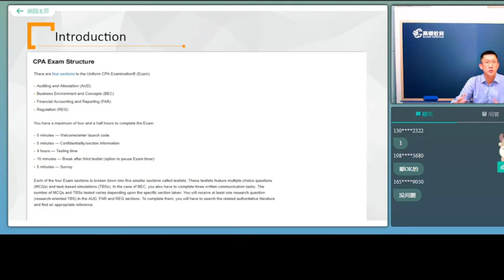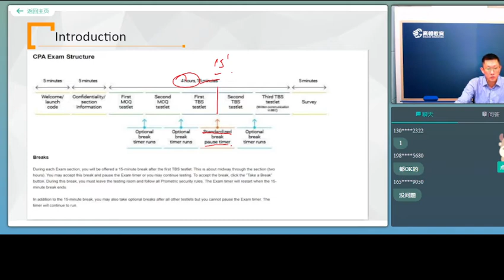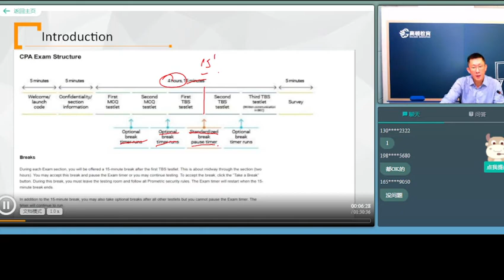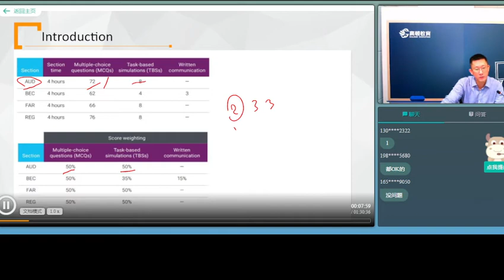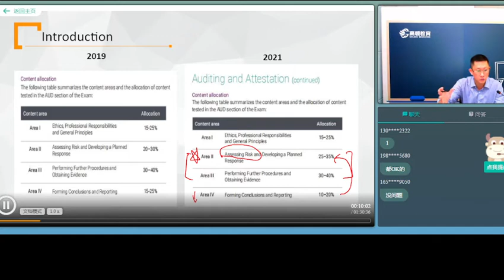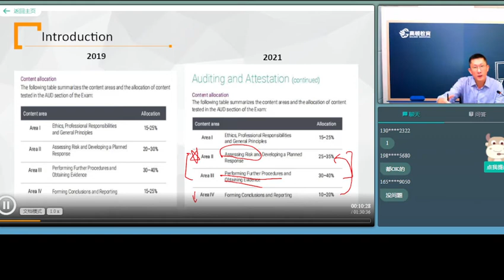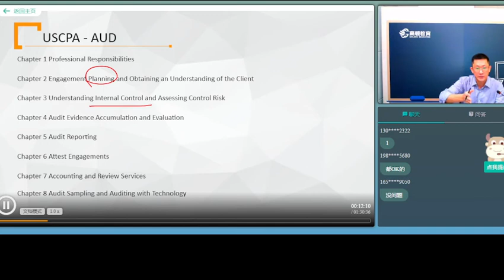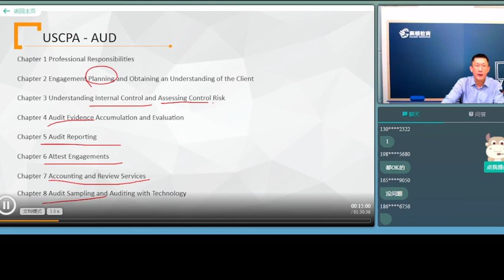U.S.CPA AUD科目介绍（考试流程&教材章节）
MBA@ University of Illinois at Chicago, USCPA license Holder解读USCPA AUD科目介绍。本视频主要内容包含AUD科目考试流程，我们自编教材的章节介绍。AUD科目如何系统学习？这个视频告诉你……